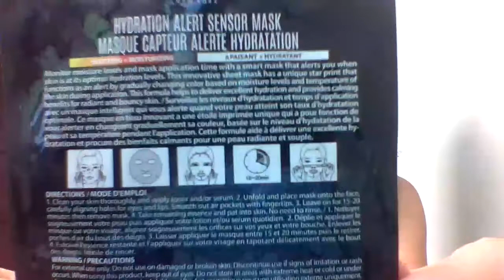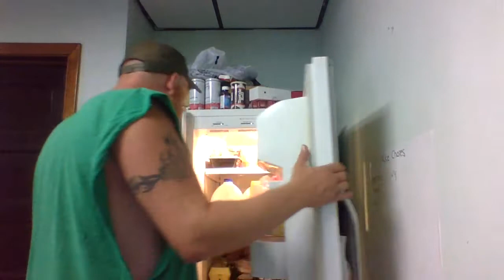Beauty Face Mask Scares My Kids Soothing and Hydrating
This Mask Scares my Kids! It also HYDRATES!! My skin feels great after taking it off, felt weird at first but now... I'm a shiny new ME!!

LMAO

What mask do you use? Does it scare your kids too?